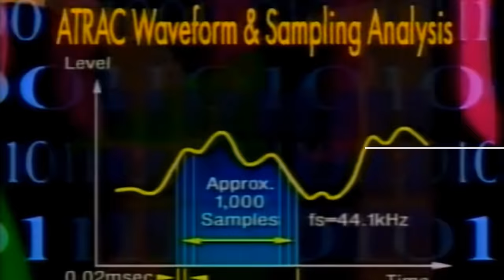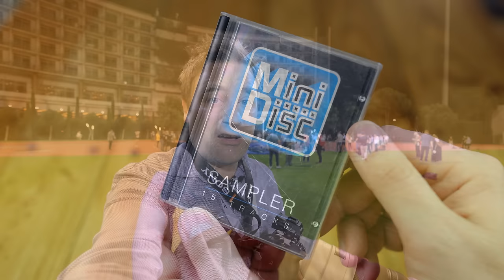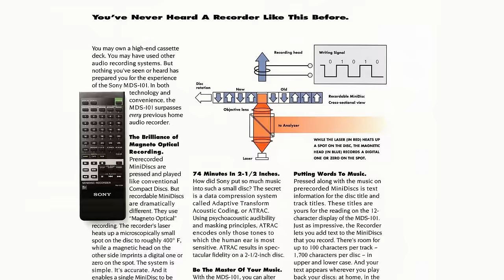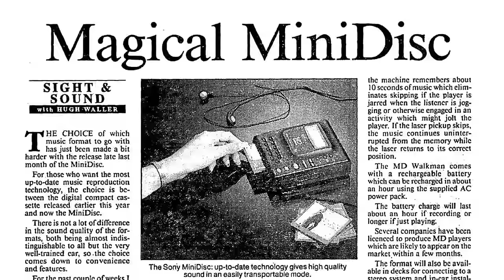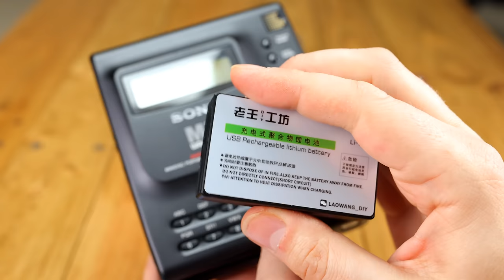A Sony MiniDisc Odyssey: The History, Players, Discs, and How to Take a Hobby Way Too Far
Canon EOS R5
Canon EF-RF Adaptor
Sigma 50mm f/1.4 'Art'
Canon RF 35mm f/1.8 IS STM
Marumi Fit and Slim CPL Filter
AudioTechnica AT2020USB+ Microphone
Rode Smartlav+ Microphone
Rode SC3 adapter
Zoom H1n Recorder
DJI Mini 2 Drone